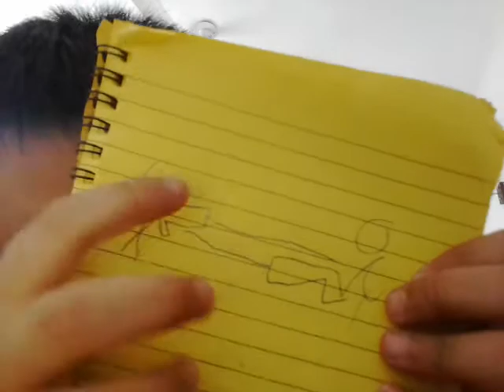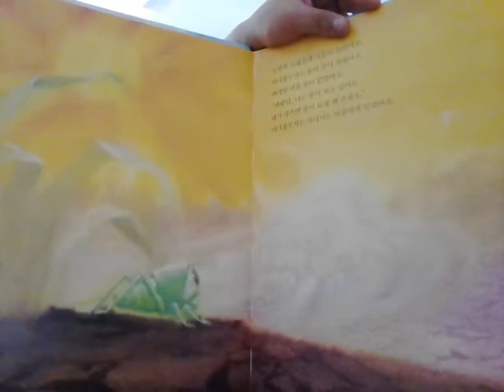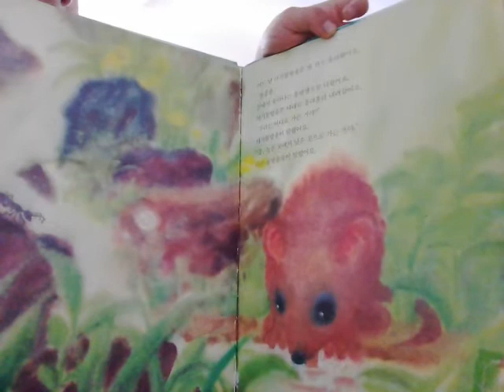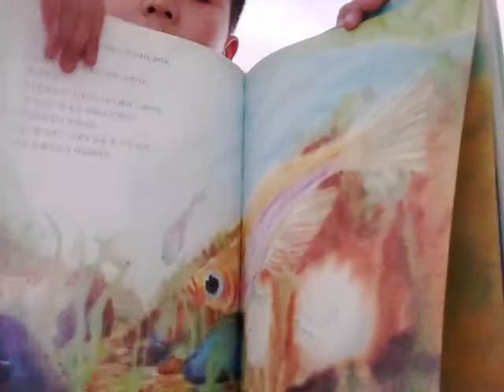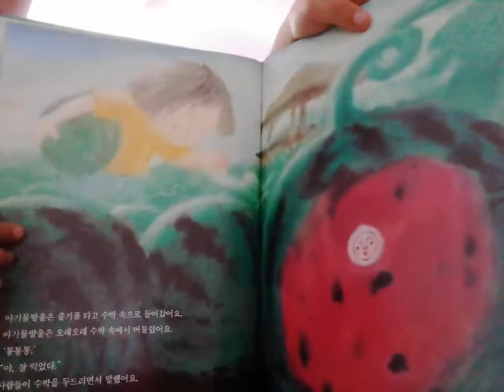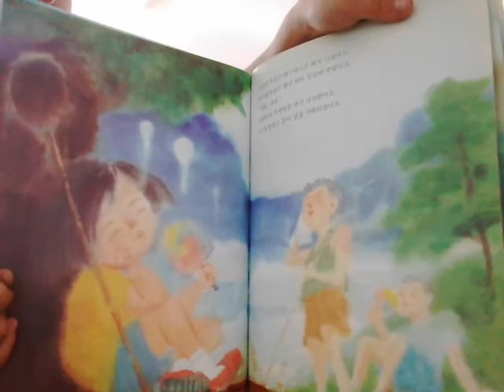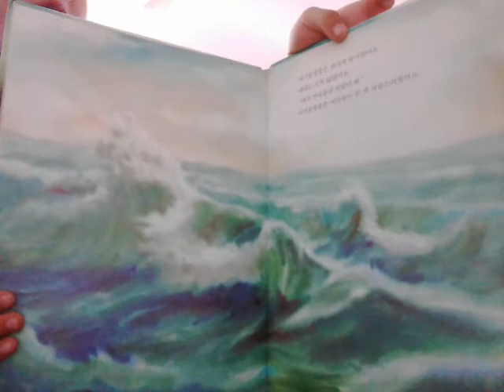‹Kids›Soo：인도일기 누나랑 물총놀이 및 인도식당 갔어요 그리고 책읽어주기